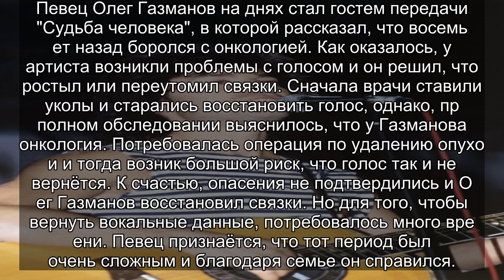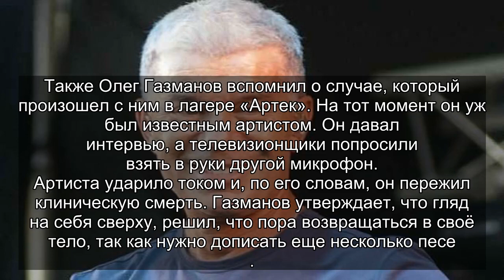✅ Олег Газманов рассказал, что пережил онкологию и клиническую смерть